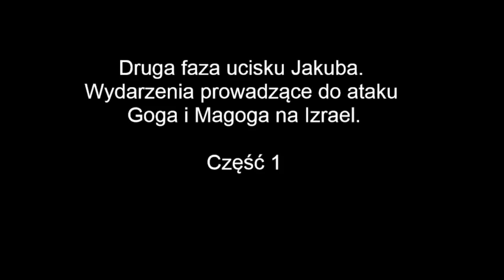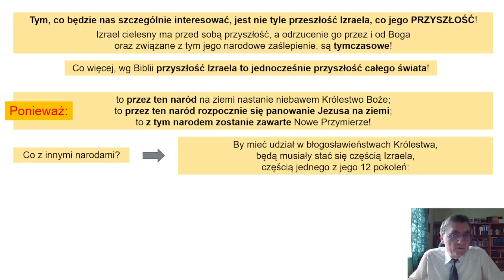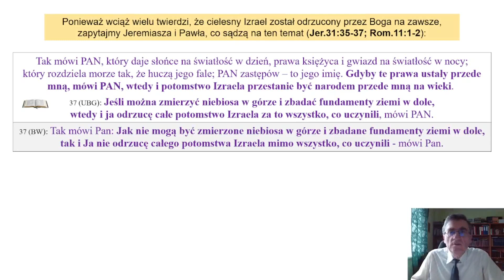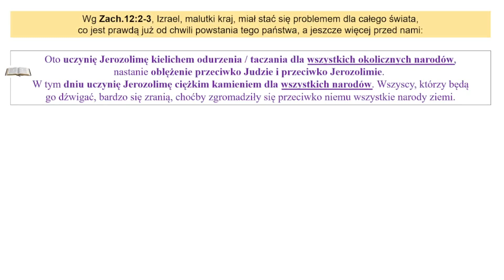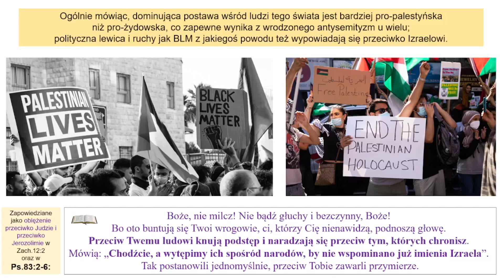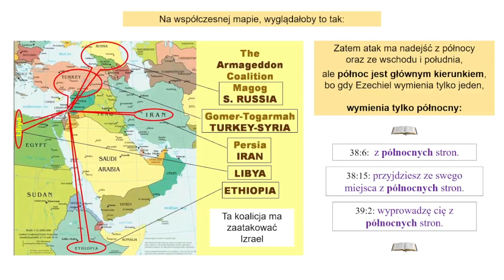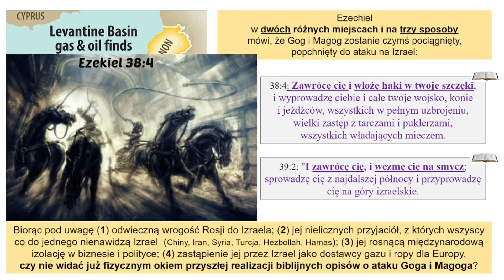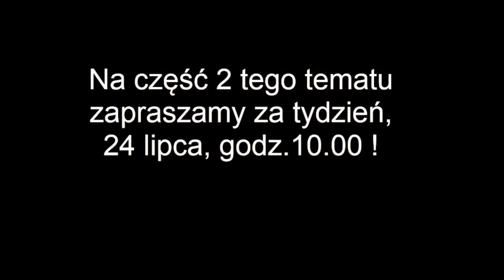br. Adam Urban -1- Druga faza ucisku Jakuba. Wydarzenia prowadzące do ataku Goga i Magoga na Izrael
Wykład dotyczy obecnych wydarzeń na świecie, będących wstępem do ataku na Izrael przez Goga i Magoga z księgi Ezechiela. Wprowadzenie tej tematyki zostało podyktowane wydarzeniami na świecie, które w ostatnim czasie bardzo przyśpieszają i zbliżają nas coraz bardziej do ziemskiego Królestwa Jezusa, na które czekają wszyscy ludzie, choć większość z nich czyni to nieświadomie. Przekonanie się, jak wypełniają się biblijne proroctwa, jest pociechą dla ludu Bożego, gdyż pokazuje bliski koniec tego złego świata.